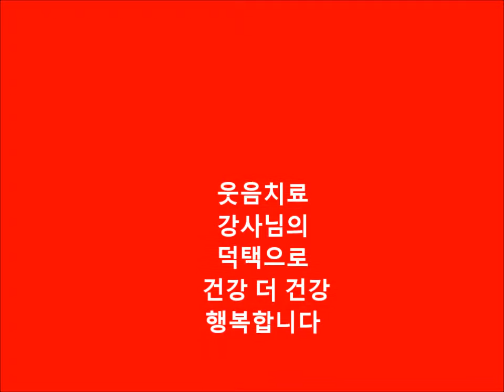웃음치료 강사 강의 실제 5분25초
아프고, 병들고 , 늙을 시간이 없다. 웃음치료가 해 냅니다. 강사가 필요하신분은 댓글 남겨주세요